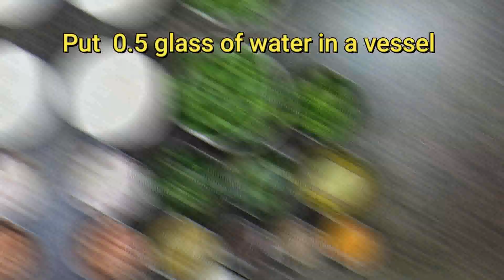Fenugreek Jowar Pie | A typical snack of North Karnataka | Jolada Kadubu